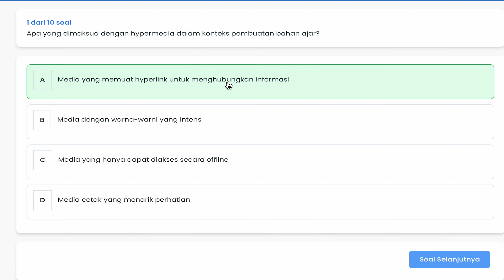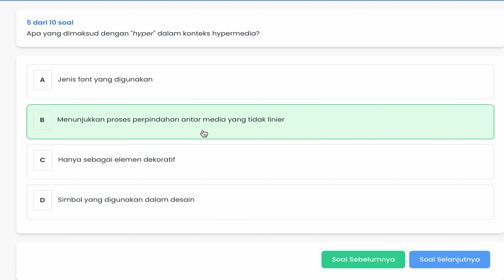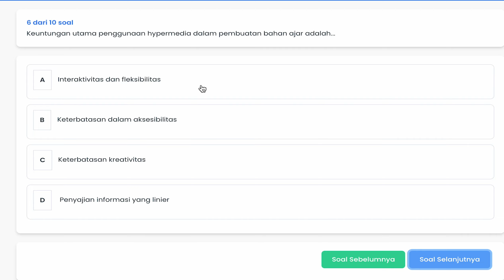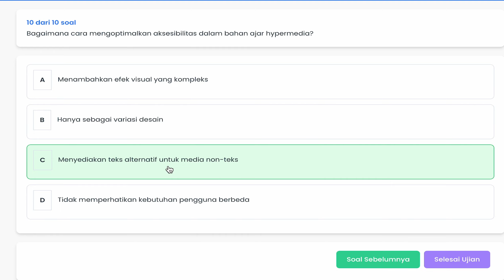Kunci Jawaban 3.6 Penyusunan Bahan Ajar Hypermedia - Penyusunan Bahan Ajar Berbasis Media